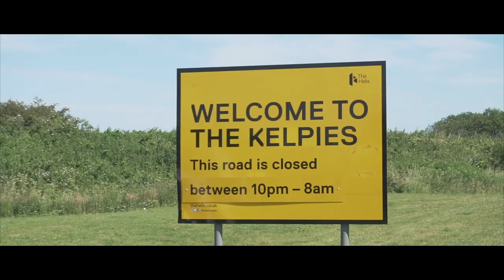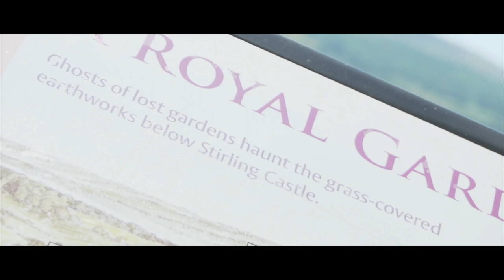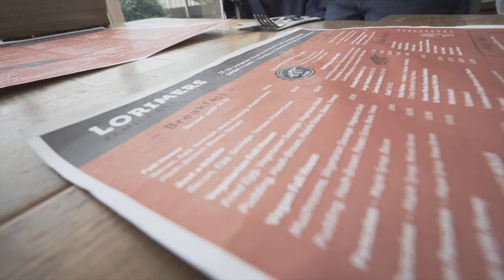The Road to Inverness, The Kelpies & Stirling Castle | Scotland Travel Vlog 2022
Sign up with my link & we both get 1 month free!

0:00 Intro
1:25 The Kelpies
2:58 Stirling Castle
4:24 Made it to Inverness
6:00 Going out to eat with the fam
7:20 Drone footage of Inverness
7:53 The end